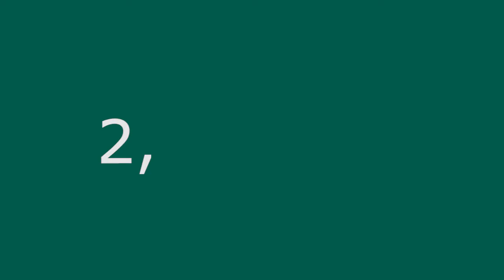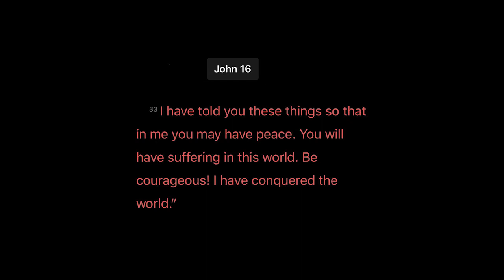Prefectures of Japan EP 5 - All About Miyagi!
The Prefecture of Miyagi!
This video is the fifth episode in the series: Prefectures of Japan.
Learn all about the biggest city in the Tohoku Region! Weird promotional videos, enticing (and not so enticing) foods, and so many more facts that I could barely fit them into the video!

🔔Turn on bell notifications to see new videos as soon as they’re posted!🔔